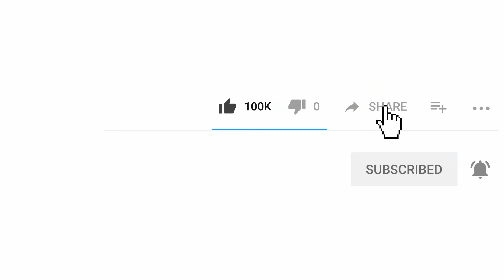Funny Dog Reaction to Dog Food - Funny Dog Food Reaction Compilation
You will die laughing when you see the dog reaction to dog food. Because the dog in the video is funny when it is fed dog food by the owner. This is the funniest and best video ever. Watch this video try not to laugh!